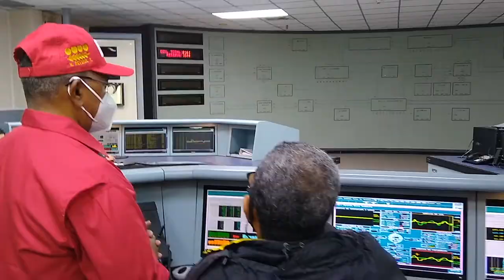ANIVERSARIO DE LA CENTRAL HIDROELÉCTRICA "SIMÓN BOLÍVAR"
Cada 8NOV, la fuerza trabajadora de Corpoelec, celebra el aniversario de la infraestructura más importante de nuestro Sistema Eléctrico Nacional, la Central Hidroeléctrica “Simón Bolívar”, el corazón energético de la patria y la tercera represa más grande del mundo.

Desde hace 35 años esta imponente obra, ubicada en el río Caroní del estado Bolívar, representa la principal fuente de generación de energía eléctrica, limpia, renovable y de vital importancia para el desarrollo productivo de nuestro país, así como para la construcción de una Venezuela Potencia.

A todos los trabajadores que hacen vida en Guri, continúen con ese espíritu incansable y batallador propio de los hijos e hijas de Bolívar y de Chávez.